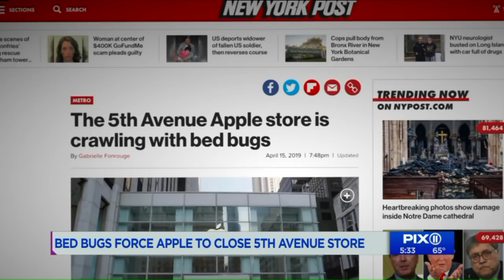Bed Bugs force Apple to close 5th Avenue store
The alleged infestation is said to have started weeks ago at the fifth avenue location, and its left employees scared to go to work.